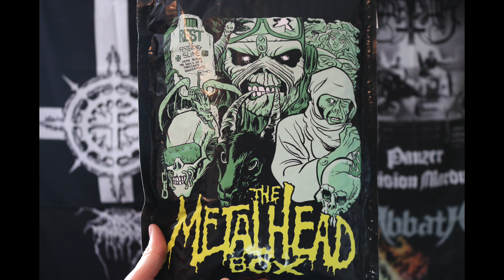Exhuming The Metalhead Box: February 2023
In my latest video I open the Metalhead Box for the month of February 2023!

If you would like to get your very own Metalhead Box you can check them out here:

Official Instagram: @themetalheadbox